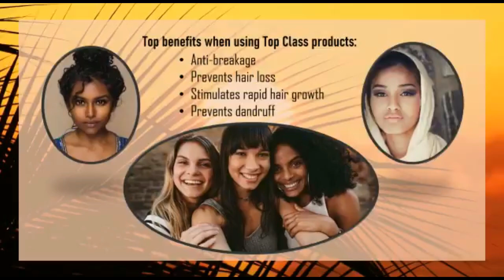MAQAAYADAHA NAIROBI OO TEAM DURDUR KA JOOJIYEY CUNTO CULUSTA ARRIN LAYAAB LEH OO QABSATAY